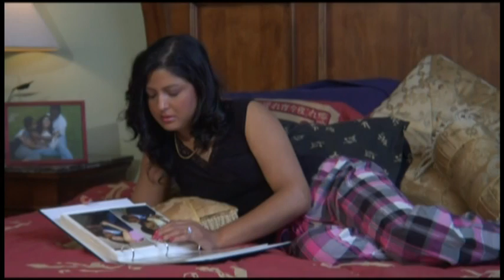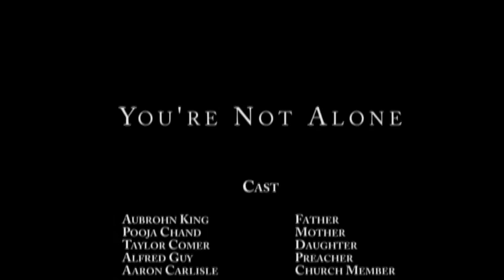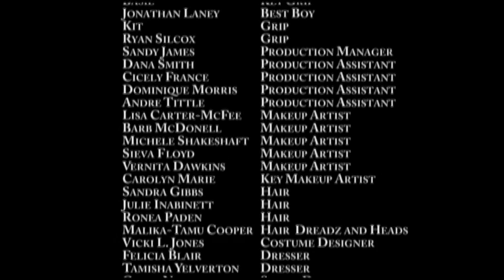You're Not Alone-By Arlette Thomas-Fletcher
'You're Not Alone is a music video with heart which is shown through the artist display of emotion performing this piece. The story is conveyed through a beautiful little girl and her very attractive mother who has suffered from hard times. It is through this little girl's prayers that we see the life of her parents change and how important it is to believe and have faith in God during these trying times.